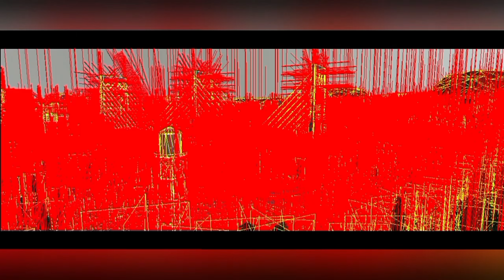Yeni Dizi:Irklar arası Savaş Fragmanı | İSMAİLG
Karakterlere Tanıtma ve çıkış Tarihi
Irklar Arası Savaş Teaser
TAM EKRAN°
°ANİMASYON:CAPCUT°